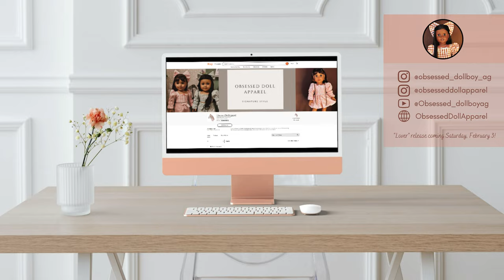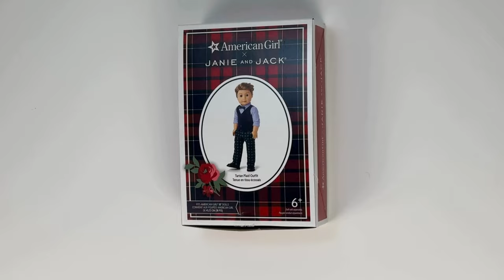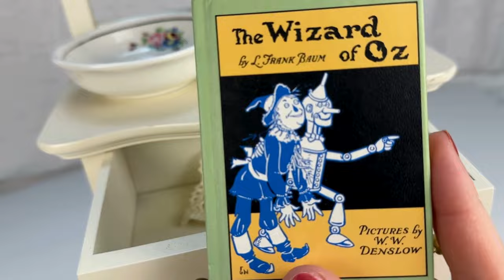American Girl Haul - Obsessed Doll Apparel, Vintage Pleasant Company Samantha & Her Items, & More!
In this video, I share a haul of the American Girl items I've acquired recently. I feature clothes made by @Obsessed_dollboyag , the Janie and Jack Tartan Plaid outfit, and several Facebook Marketplace finds including a Pleasant Company Samantha and some of her furniture.

Obsessed Doll Apparel's Etsy
Obsessed Dollboy AG on Youtube: @Obsessed_dollboyag

-- TIMESTAMPS --
00:00 - Introduction

-- EQUIPMENT & TOOLS --
Footage and photos taken on iPhone 14 Pro Max

-- INFO/TAGS --
American Girl , Pleasant Company